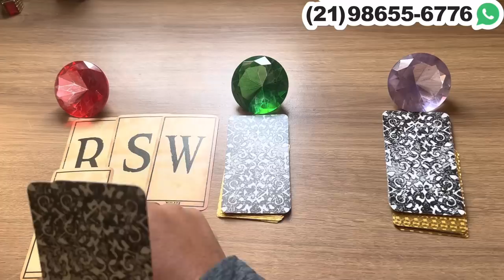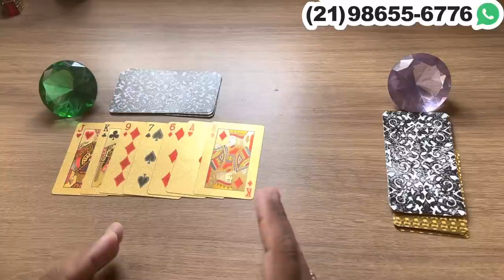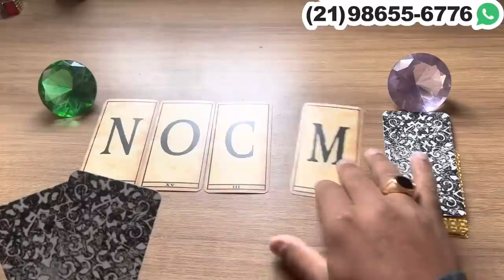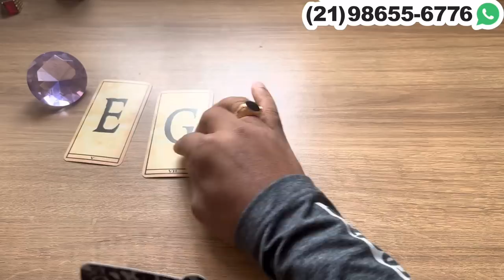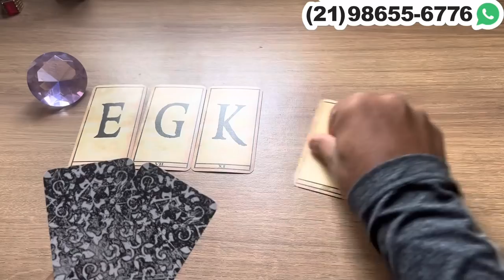ESTÁ BUSCANDO A ESPIRITUALIDADE PRA SABER DE VOCÊ! + LETRA INICIAL! | Tarot Responde